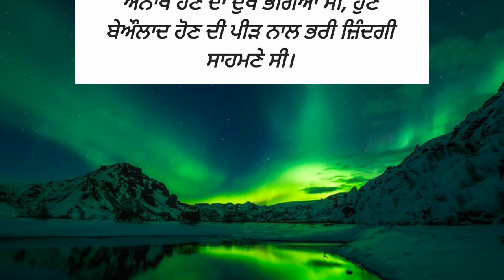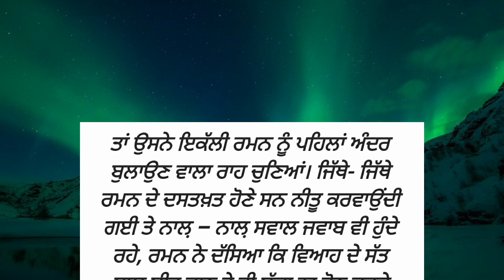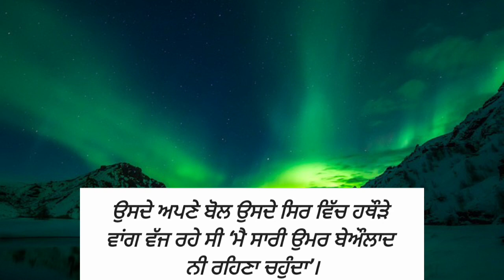ਪੰਜਾਬੀ ਸਿੱਖਿਆਦਾਇਕ ਕਹਾਣੀ | ਬੇਔਲਾਦ | punjabi stories | punjabi story | emotional story